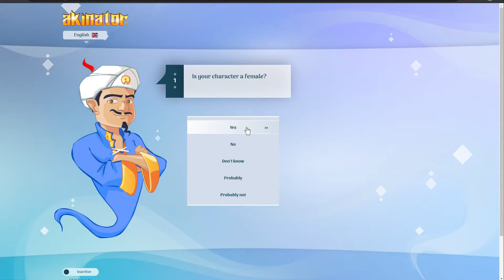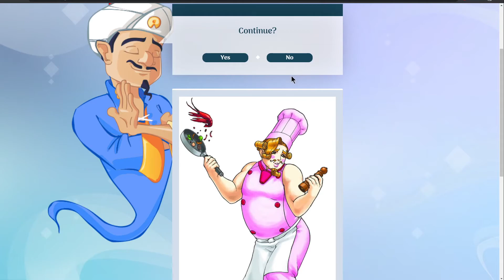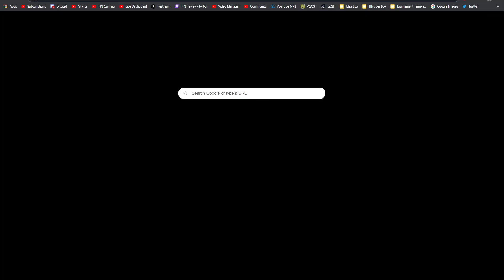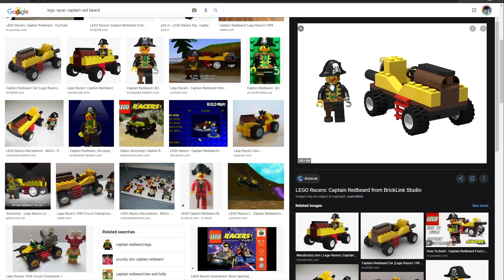Akinator's biggest challenger